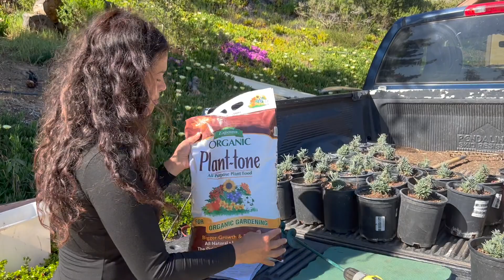Plantando Hileras de Plantas de Lavanda! 🌱💜 & Necesito su Opinion Pintando la Casa! 🙌